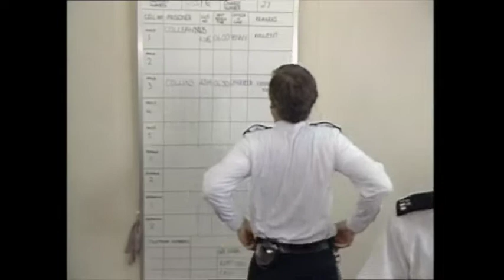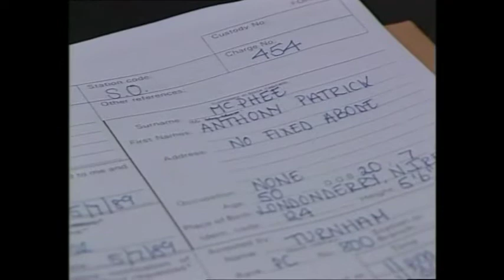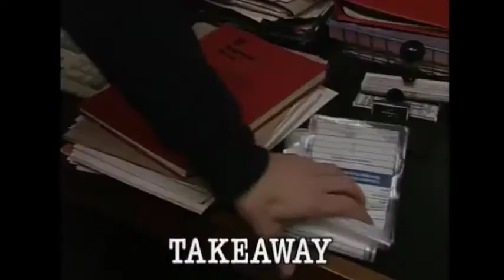Steve Morley (Sgt. Stuart Lamont) The Bill Reel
Selection of clips from Steve's 13 years on "The Bill". Please purchase "The Bill" DVDs from Network and Shock.